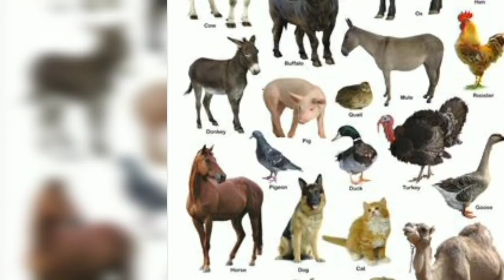GK chapter 12